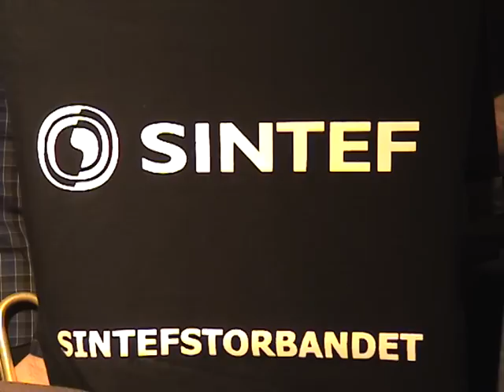SINTEF STORBAND ÅSE HAMMER HARALD NILSEN KROKS JAZZCAFE 2011 TRONDHEIM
SINTEF STORBAND 8. APRIL 2011 KROKS JAZZCAFE TRONDHEIM. VOKAL EXTRA. NORGES STØRSTE PUB. LØRDAGER 14-16. GRATIS ENTRE VOKAL: ÅSE HAMMER OG HARALD RELLING NILSEN. OVER 400 GJESTER MED MAT OG DRIKKE PÅ BORDET VELBEKOMME.